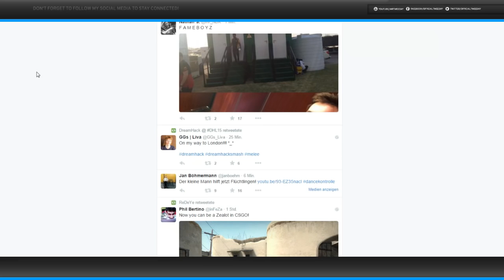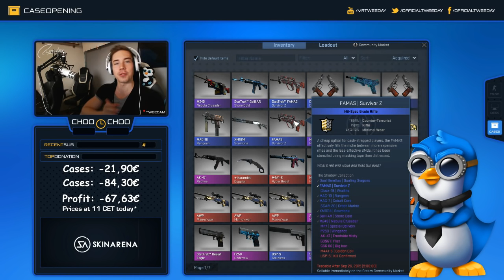CS:GO - Shadow Case Opening (NEW CASE)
It obviously should say keys instead of twice cases xD